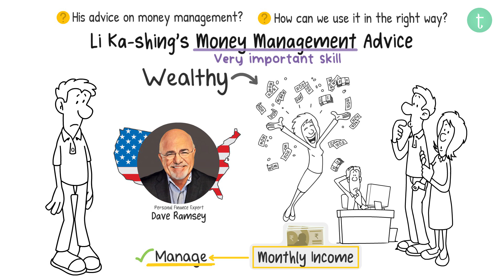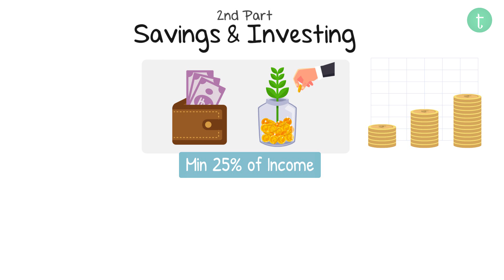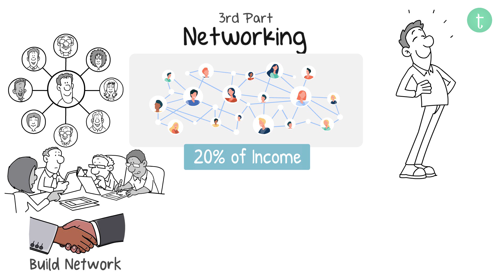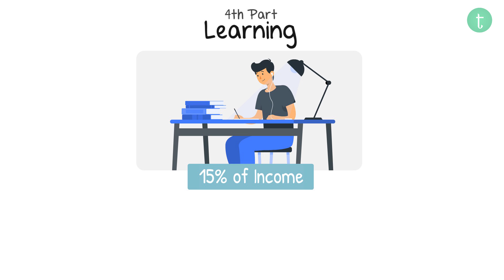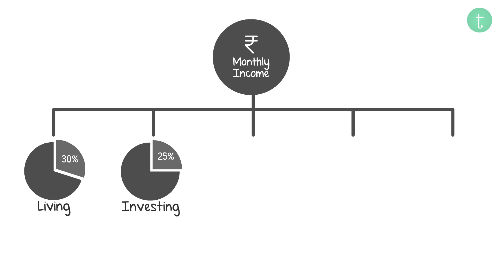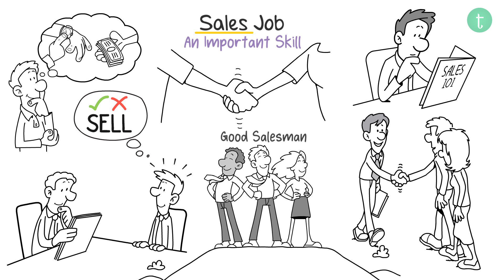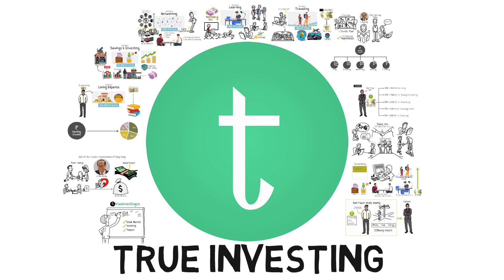How to Manage Monthly Income? Money Management Rules of a Billionaire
Learn how to manage your monthly income by the Billionaire Li Ka-shing. Learn his money management rules that will help you manage your monthly income efficiently and to get rich over time.

Li Ka-shing is one of the richest people in the world. In this YouTube video, we will be discussing some of Li Ka-shing's money management rules that have helped him achieve financial success. He believes in the importance of saving and investing for the future. He has said that it is important to save a portion of your income and to invest it wisely, in order to build wealth over time.

Chapters
00:00 Introduction
00:49 Who is Li Ka-shing?
01:09 Li Ka-shing's Advice
01:14 Money Management Rule #1
01:33 Money Management Rule #2
02:30 Money Management Rule #3
03:17 Money Management Rule #4
03:49 Money Management Rule #5
04:36 Example
05:15 Why Sales Skills are Important?
05:47 Li Ka-shing's Advice in a Nutshell
06:16 An Advice for the Young People
07:10 Ending